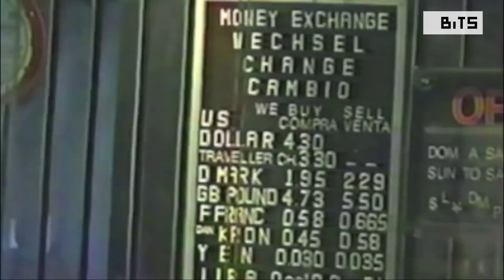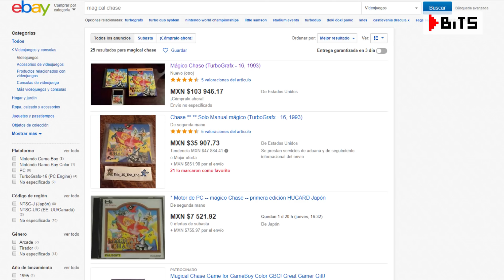BITS: La nostalgia está destruyendo al pasado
En esta edición de BITS, recordamos la época dorada de los videojuegos y cómo ha cambiado el mundo del coleccionismo de juegos.